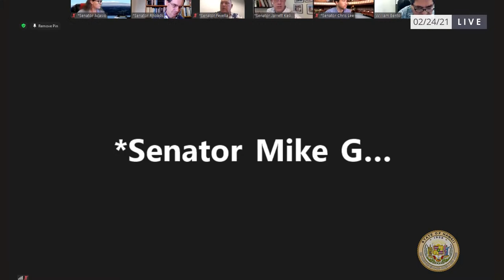JDC DEFER, JDC, JDC Public Hearing 2-24-2021 9:30am, 9:31am, 9:45am